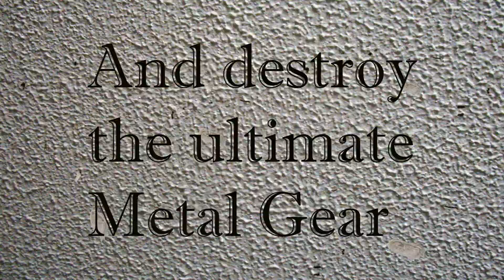(Trailer)Metal Gear Solid: The hidden snake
There's only room for one snake, and one big boss.